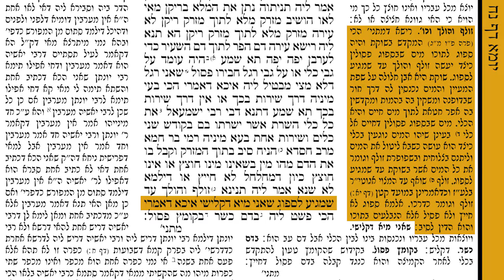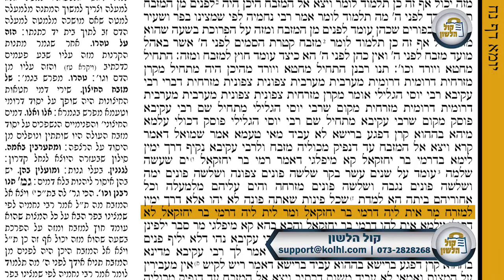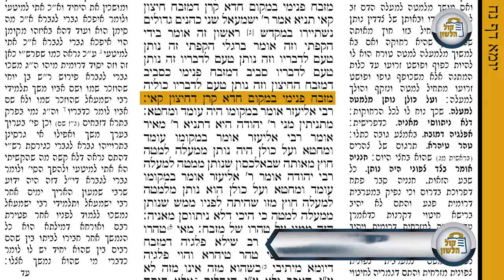Daf Hayomi – Yuma 58 – Harav Yonasan Berger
Shiur in Daf Hayomi on Mas. Yuma illustrated with spectacular pictures and accompanied by the Daf with markers at the pace of the shiur, by Harav Yonasan Berger.